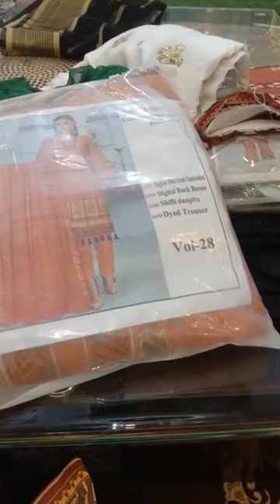ramzan2022 crimson zainabchottani mariab sobianazeer luxury lawn partyware stylodressing